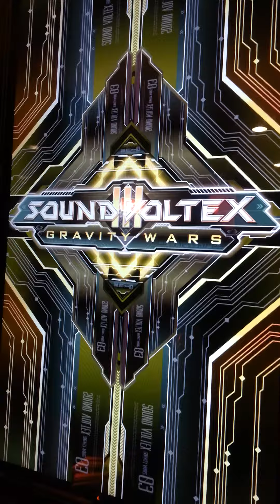[SDVX III] INDEPENDENT SKY EXH PUC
Player - PINK*I